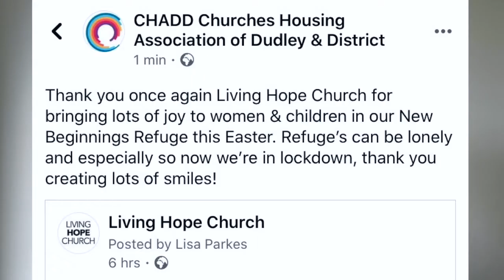LIVING HOPE ONLINE - Easter Sunday 12th April 2020